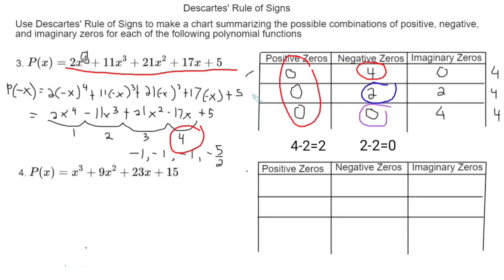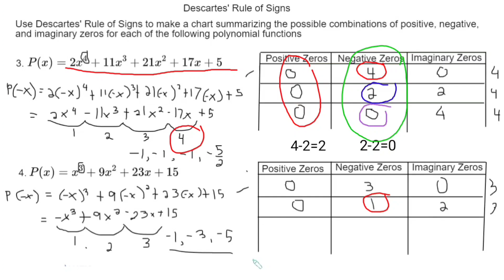Descartes' Rule of Signs - ALAMIN KUNG PAANO GUMAWA NG CHART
Descartes' Rule of Signs is used to determine the number of real zeros of a polynomial function.